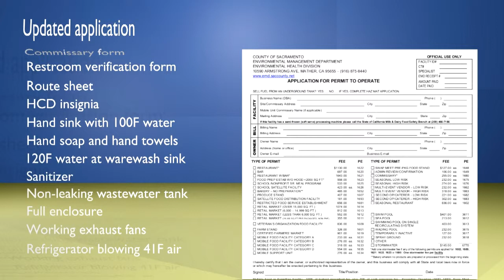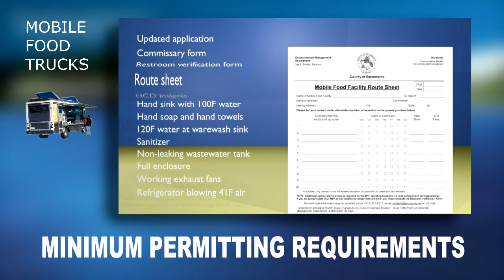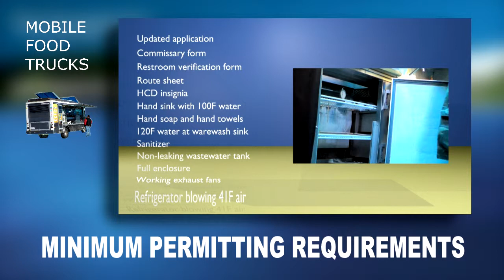Permitting Requirements for Mobile Food Category D - Spanish